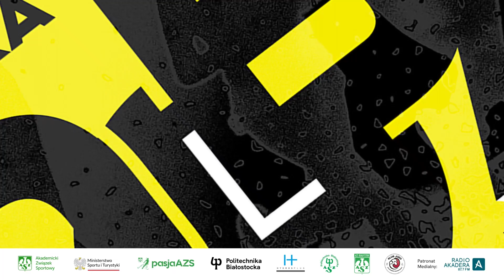Wojciech Nowicki na Akademickiej Dobie Sportu w Politechnice Białostockiej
Mistrz olimpijski Wojciech Nowicki spotkał się ze studentami Politechniki Białostockiej! Spotkanie w ramach pierwszej białostockiej edycji Akademickiej Doby Sportu odbyło się 7 listopada w Sali Akademickiego Centrum Sportu.

Akademicka Doba Sportu odbyła się pod patronatem Rektor Politechniki Białostockiej. Wydarzenie zorganizował Klub Uczelniany AZS Politechniki Białostockiej we współpracy z Klubem Środowiskowym AZS Województwa Podlaskiego oraz Studium Wychowania Fizycznego i Sportu Politechniki Białostockiej. Partnerzy: Ministerstwo Sportu i Turystyki, Akademicki Związek Sportowy, Pasja AZS, Politechnika Białostocka, Hydros Plus Tomasz Kulesza. Patronat Medialny: Radio Akadera